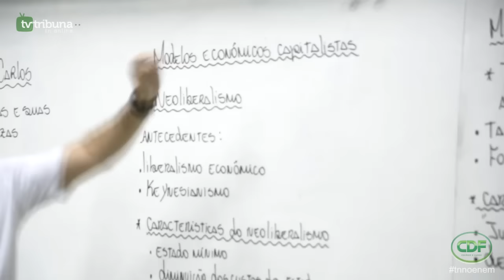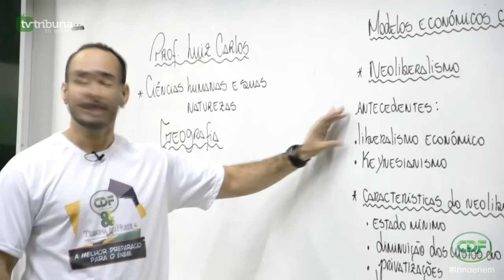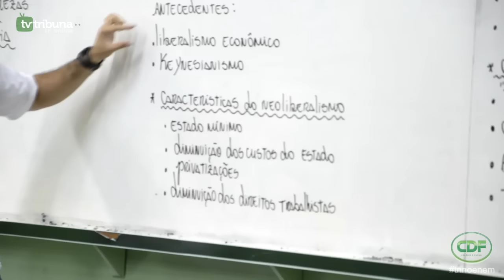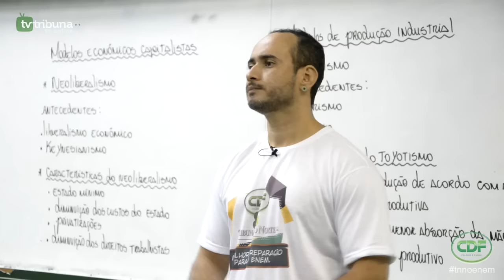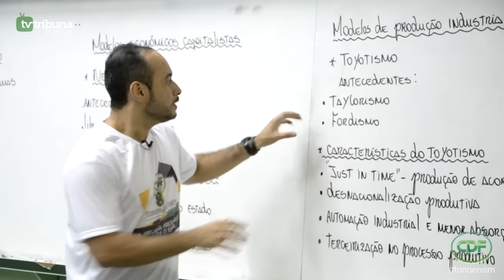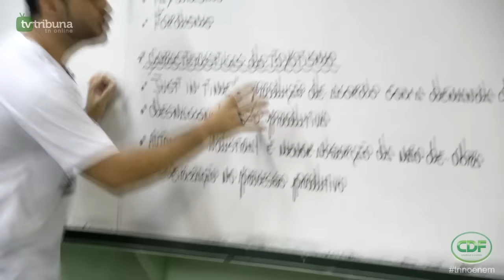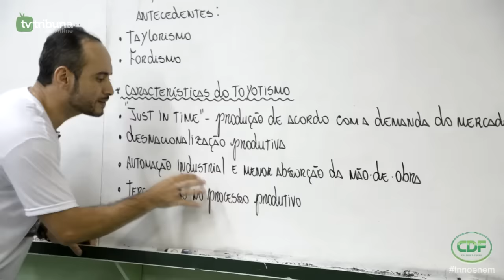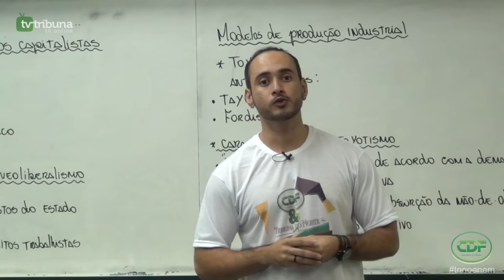[TV TRIBUNA] TNnoEnem - Aula 2 - Geografia